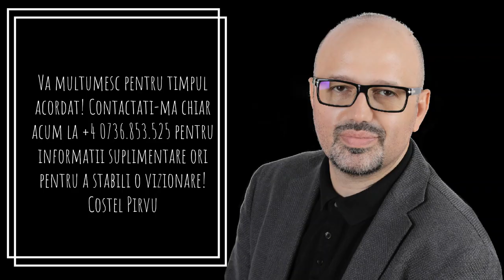Teren de vanzare Snagov Ghermanesti 2500 mp POT 40% CUT 1,2, S+P+1+M, H=Max 10m.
Ce poate fi mai frumos decat un loc de casa in mijlocul naturii departe de zgomotul si poluarea urbana? Putine terenuri construibile au mai ramas la un pret rezonabil in mijlocul naturii departe de vecinatati pestrite arhitectural si stilistic dar totusi usor accesibile si cu utilitati precum micul nostru colt de rai pe care vi-l prezint cu mare placere.
VECINĂTĂŢI: Lacul, AL Codrii Cosminului